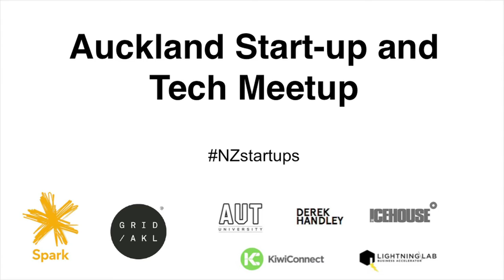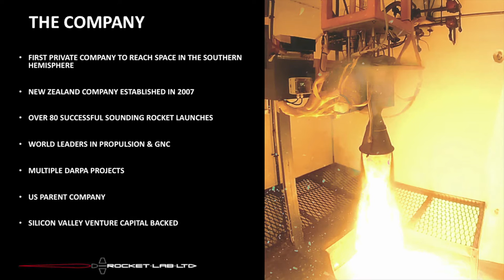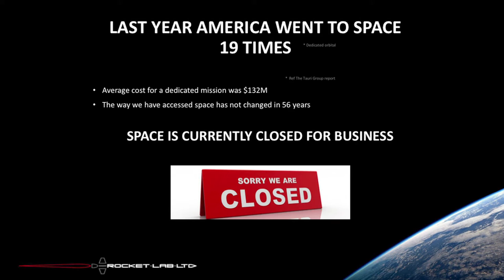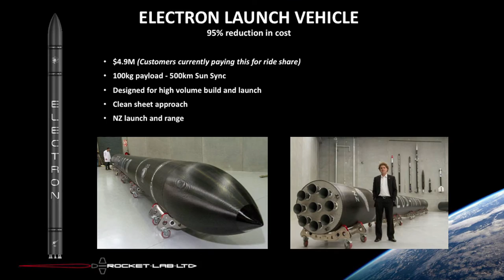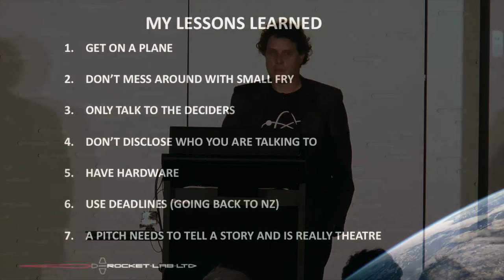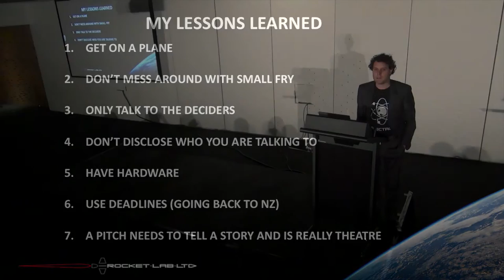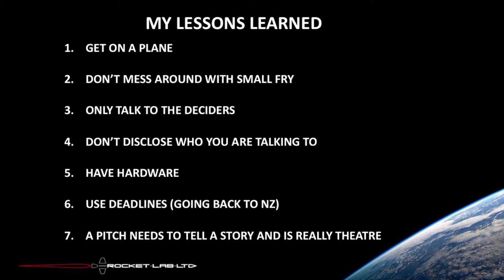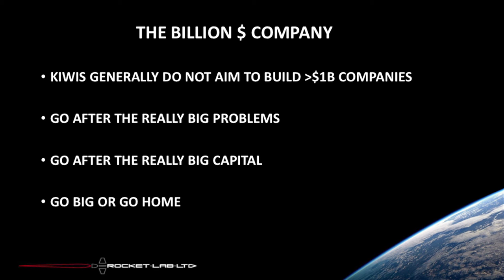Peter Beck (Rocket Lab) - Auckland Startup & Tech Meetup 2014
Peter Beck, founder of Rocket Lab, shares advice on shaking up the space industry, effective pitching, aiming big and talking to the people who matter, at the Auckland Startup & Tech Meetup in New Zealand.

Other speakers at this event include Sam Altman (Silicon Valley), Ezel Kokcu, Vaughan Rowsell, Sean Gourley, and Scott Nolan (Silicon Valley).